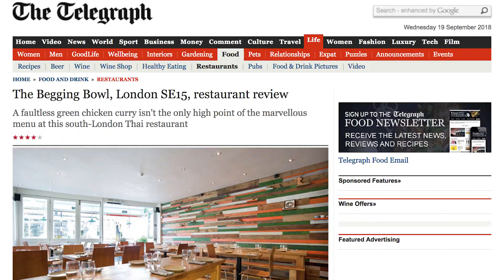The Begging Bowl Full Kickstarter Video - Launching 8th of October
We are launching a kickstarter campaign to do essential works on the restaurant.
Launching on the 8th of October 2018
Created by: Zak Senior